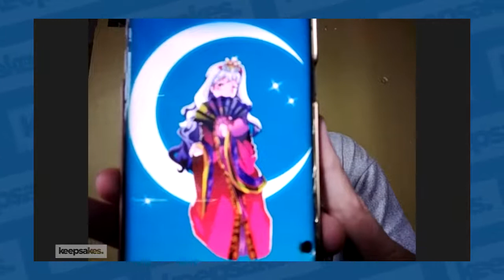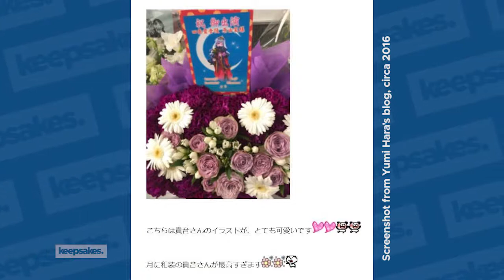Usapang Wotagei at iM@S with Hinootora: Podcast #78 [Jay Agonoy / keepsakes.]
For our episode this month, we are joined by wotagei player Hinootora for a discussion on her wotagei journey (including her brief journey on how she got scouted by her current team Senkou Wotagei Dan), as well as her past accolade (whom she credits to our iM@S PH seniors Lor and Louie).